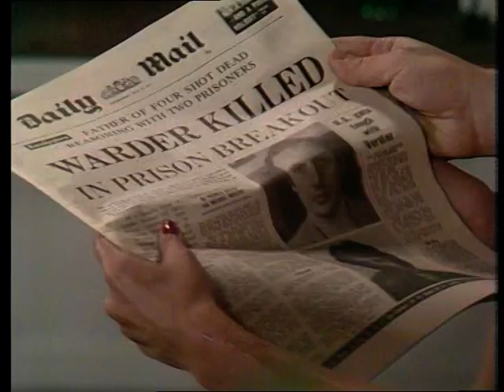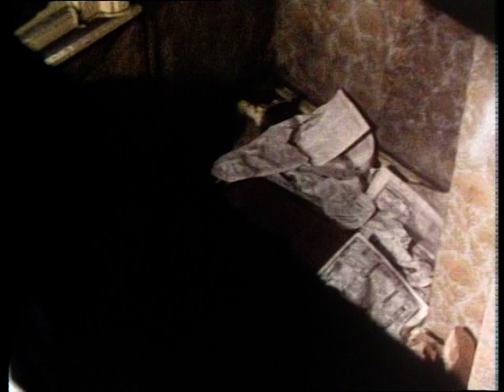The XYY Man - S02E08 - Law and Order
Imprisoned, Spider is involved in a conspiracy to spring Norden and himself. They succeed in breaking out of jail and Norden disappears, leaving behind a dead warden.